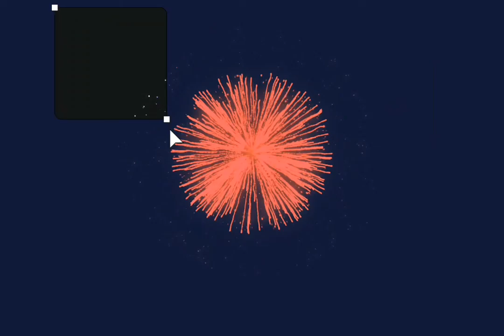Erica Banks Claps Back At Haters Over IG Exposé: "A BBL Doesn't Solidify Who I Am"